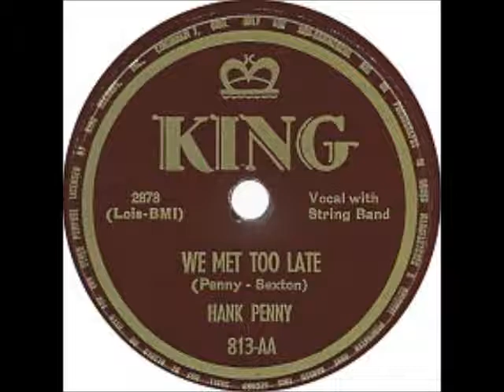We Met Too Late ~ Hank Penny (1949)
A song that describes some people-they met too late. This is a pretty tune with a good message. HankPenny could croon with the best of them when need be, and he does a wonderful job here. This was issued on KingRecords 813, the "B" (or "AA" as listed on the label) side of "My In-Laws Made an Outlaw Out of Me."

I'd also like to ask that you consider a small donation if you can A donation will help towards getting new music for my channel and paying for the cost of Internet. I'm currently unemployed and working on getting my disability, so any help would be great! I appreciate those who have contributed and look forward to bringing more music your way. I appreciate the "powers that be" for allowing their music to be heard, and if there is ever a problem, I'm happy to remove it. I'm just a music lover who enjoys sharing little heard gems with others.